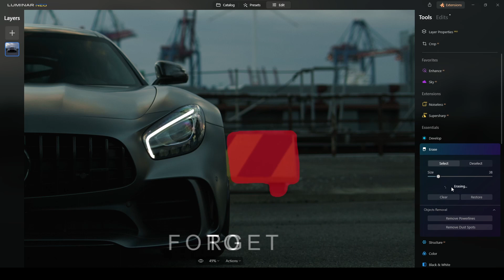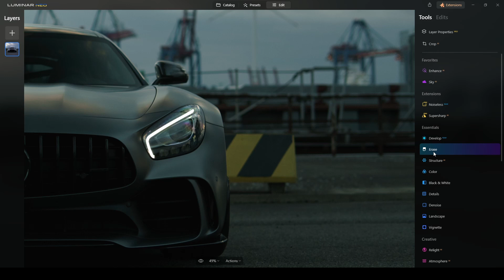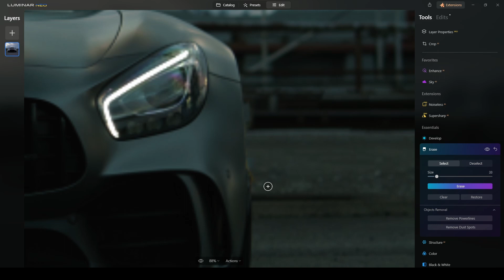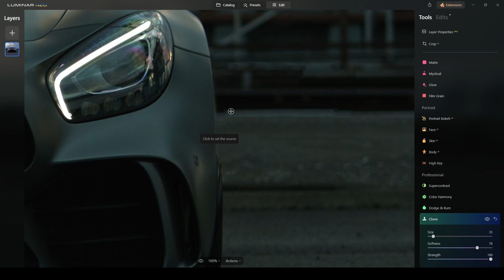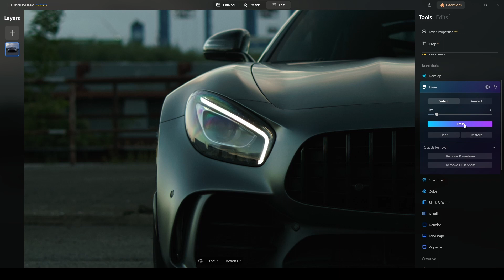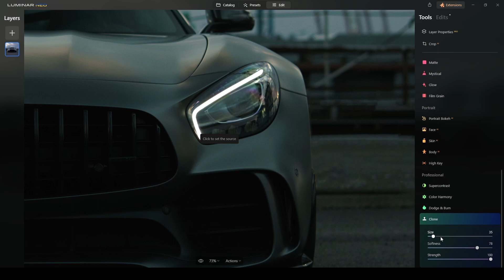ERASE UNWANTED Object with AI | Luminar Neo Tutorial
In this video I show you how to remove unwanted objects from this car photo shoot.

My channel is about Photography and Photo Editing. I cover lots of cool stuff such as quick edits, photo retouching and photography Tips